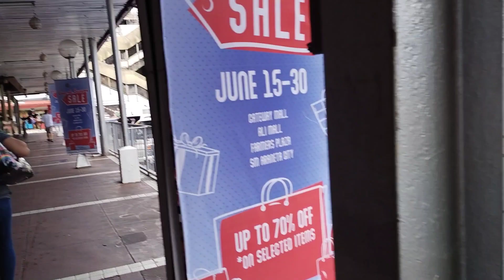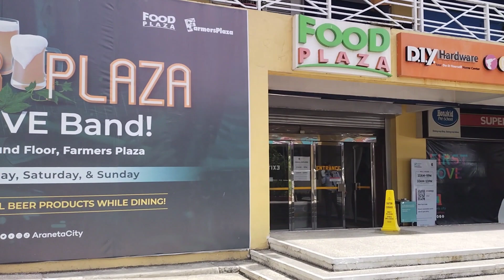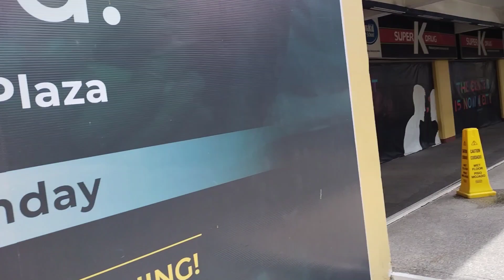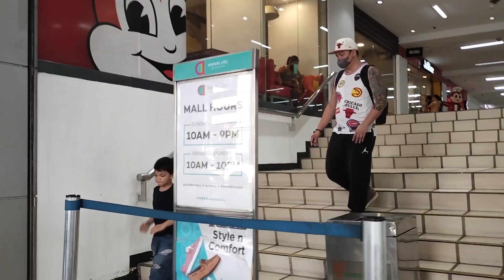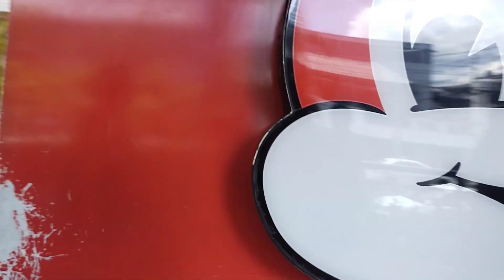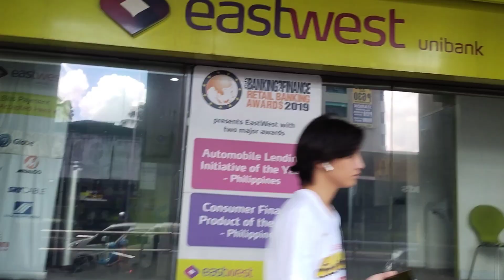FARMERS MALL SA HARAP NG EDSA.